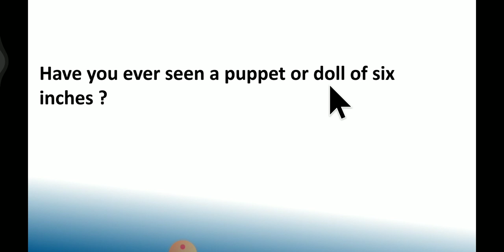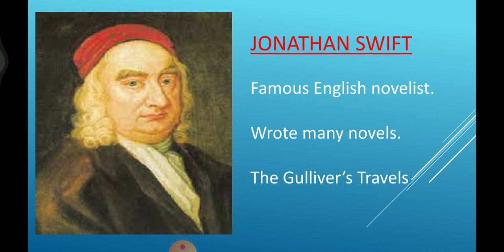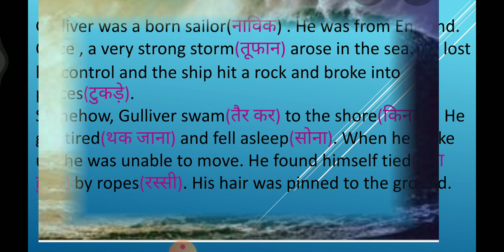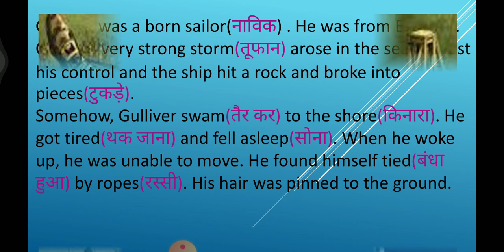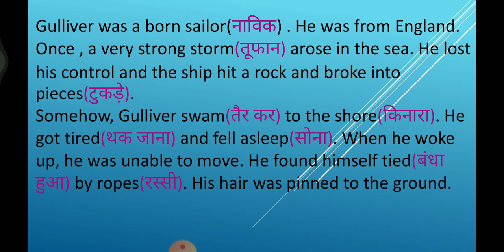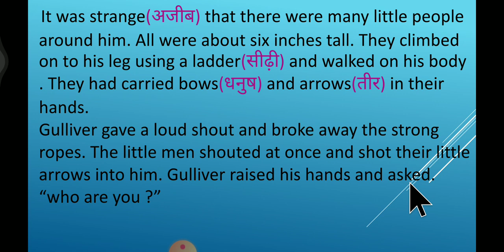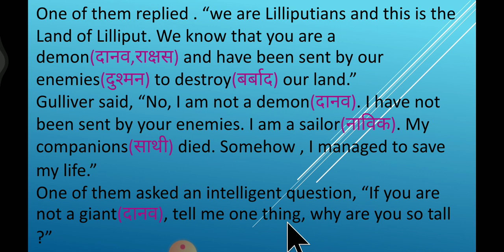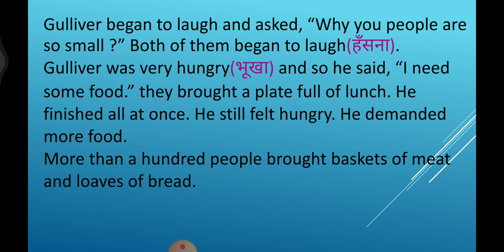Gulliver and the Lilliputians part 1 class IV